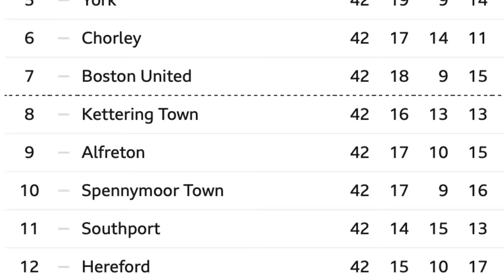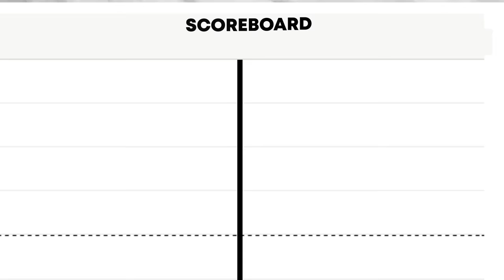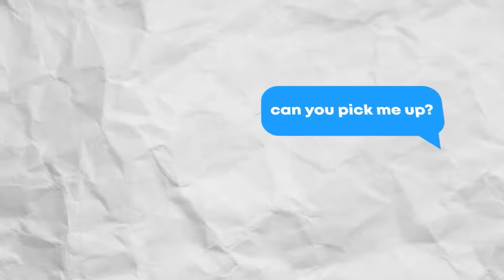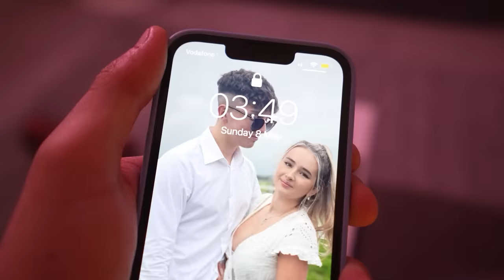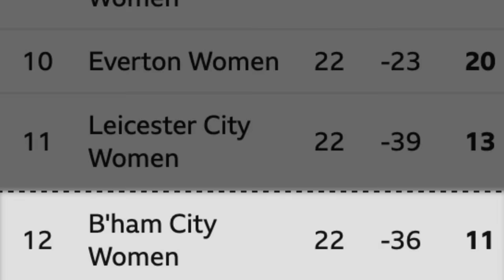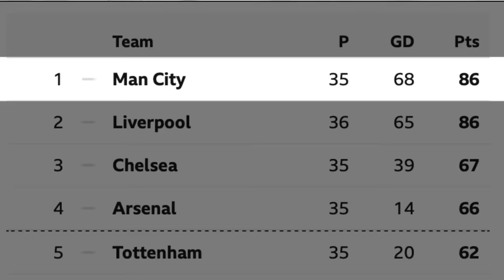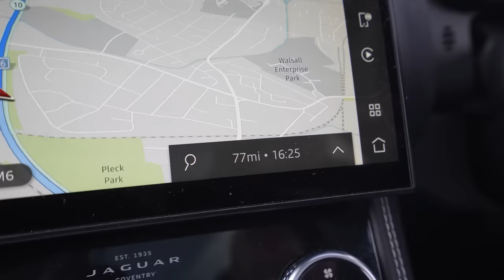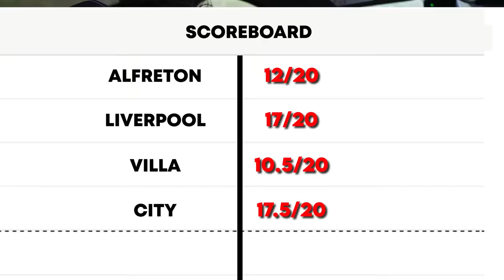I Went to 5 Football Games in 50 Hours!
MORGZ GOES TO 5 FOOTBALL GAMES IN 50 HOURS CHALLENGE! We Travelled the country going to 5 Soccer Games In Only 50 Hours, watching some of the Biggest Clubs & Best Players in the world! (Alfreton FC vs Guiseley AFC, Liverpool vs Tottenham Spurs, Aston Villa vs Birmingham, Manchester City vs Newcastle United & Sheffield Wednesday vs Sunderland)

►NEW ‘XI’ MERCH OUT NOW!

STAY AWESOME TEAMMORGZ!